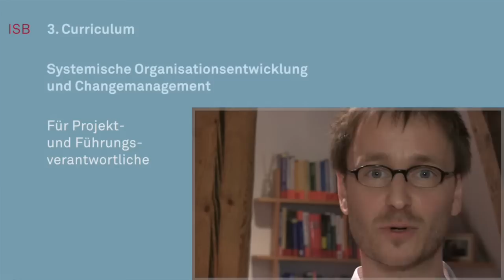Curriculum: Systemische Organisationsentwicklung und Changemanagement